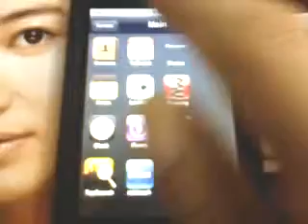iPod touch Cartegories Theme 2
iPod Touch Theme...^^